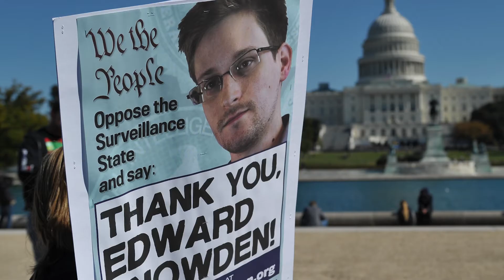Why is EDWARD SNOWDEN still making headlines?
QUICK HITS - Edward Snowden and Julian Assange are painted as courageous whistleblowers and maybe they are to some extent.  Yet there is little in life that is uniquely positive and this goes as well for the smashers of secrets.  It is time for a much more nuanced discussion on intelligence leaks.

Like this podcast? Check Phil Gurski's latest books:

Phil is the President and CEO of Borealis Threat and Risk Consulting Ltd. and Programme Director for the Security, Economics and Technology (SET) hub at the University of Ottawa’s Professional Development Institute (PDI). He worked as a senior strategic analyst at CSIS (Canadian Security Intelligence Service) from 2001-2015, specializing in violent Islamist-inspired homegrown terrorism and radicalisation.

Former CIA contractor turned whistleblower Edward Snowden shocked the world when he revealed the misdeeds of the US intelligence community and its allies. Snowden warns Assange extradition will lead free press to slaughterhouse as publisher’s critics blinded by partisanship.The US drive to extradite and prosecute Julian Assange poses a grave threat to journalists everywhere, but the publisher’s opponents have placed politics over principle, and even their own interests, said whistleblower Ed Snowden. Edward Snowden on Joe Rogan podcast reminds us that privacy is gone. U.S. whistleblower Edward Snowden appeared on the Joe Rogan Experience from Moscow Wednesday, and promptly reminded us why we should all be terrified of the “brave new world” that humanity is marching towards now.